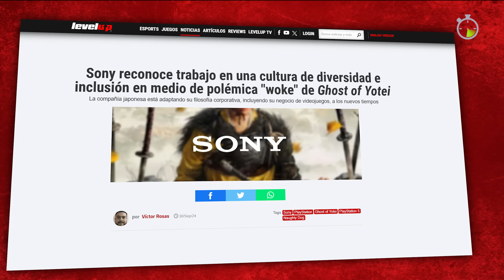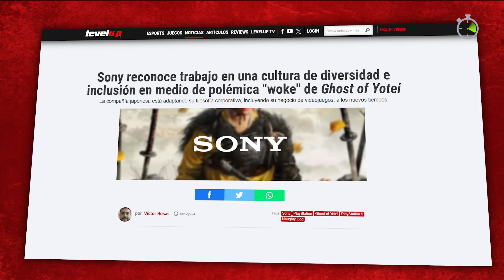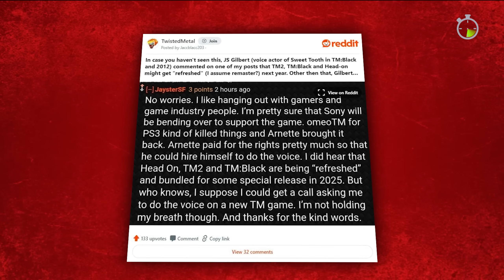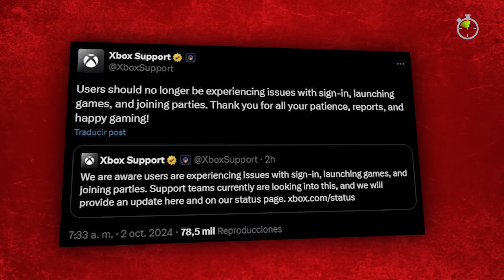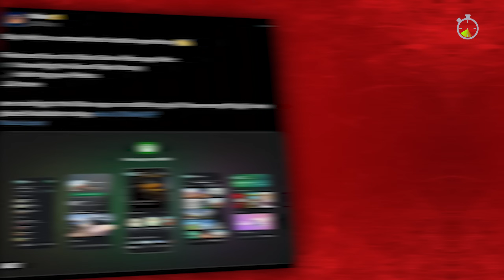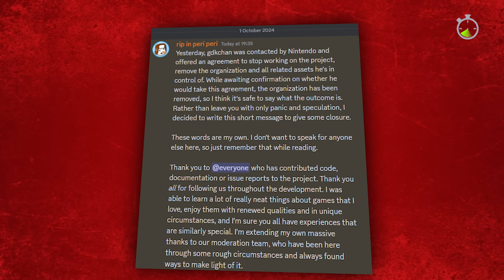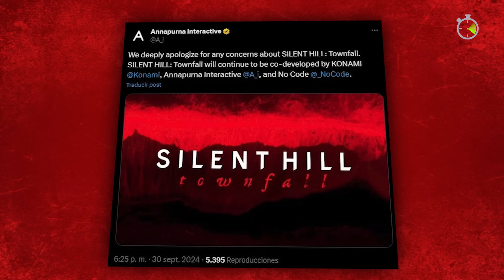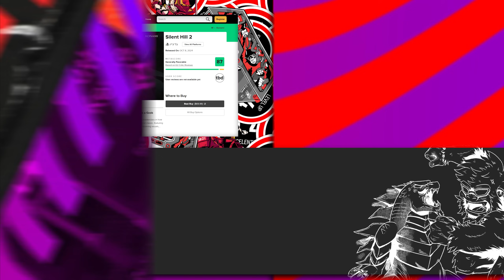¡EN LLAMAS! PS Network y Xbox CAEN y Silent Hill TRIUNFA contra todo pronóstico - SPEEDRUN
Esta semana en SPEEDRUN, tu resumen de noticias favorito: PS5 Pro, caídas de PS Network y Xbox, rumores de PS6, cambios en 343 Industries, Hi-Fi RUSH 2, Final Fantasy XVI en Xbox, éxito de Nintendo Switch, demanda a emulador, Assassin's Creed multijugador, secuela de Mario Bros, fracaso de Suicide Squad y éxito del remake de Silent Hill.  ¡SPEEDRUN!